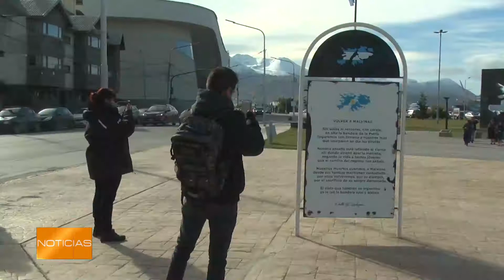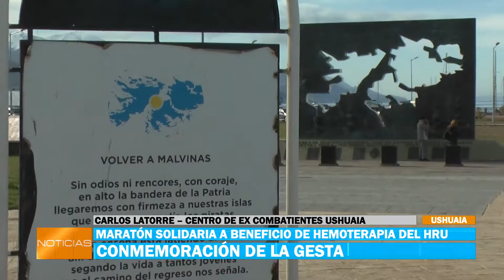TVP NOTICIAS (2) - 20/03/18